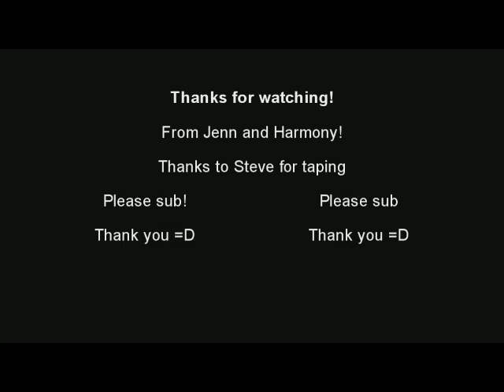February 22, 2011 Lesson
I know this video is dated but my old computer wouldn't upload it properly.
This was one of our lessons with my trainer's daughter a week before Harmony's first show. She was fantastic! SO good for a baby!